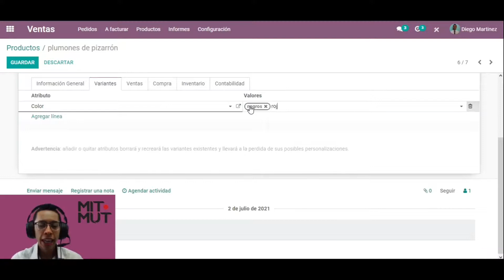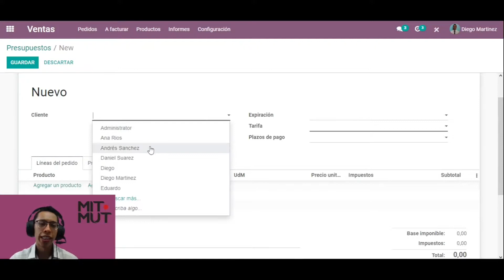Agregar variantes a tus productos con Odoo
Vamos a mostrar como agregar variantes a un producto en Odoo.

Visita las páginas de Mit Mut dedicadas a las soluciones de Odoo para cada sector empresarial: